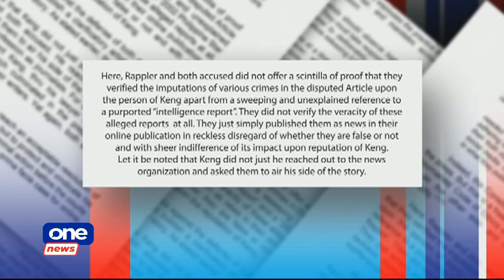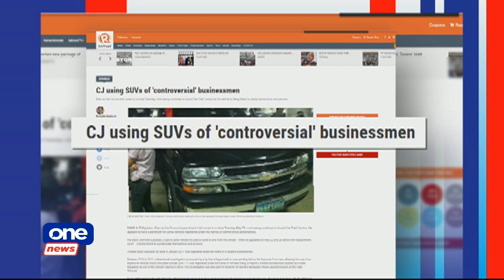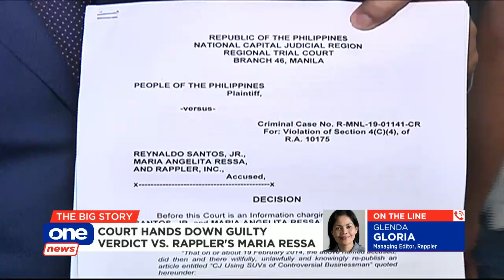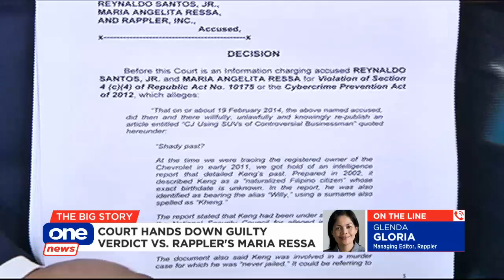"This isn't just about Rappler" — Ressa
TheBigStory | Rappler Managing Editor Glenda Gloria rebuts Wilfredo Keng’s statement, insisting that the conviction against Maria Ressa and ex-researcher Rey Santos wasn't an isolated case, but rather a blow on free speech.